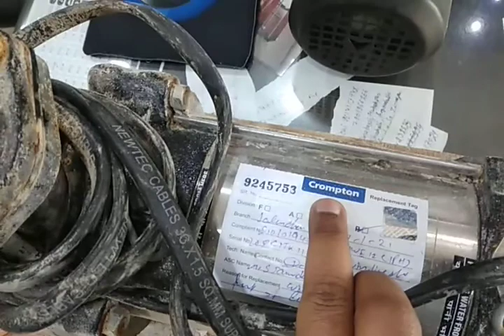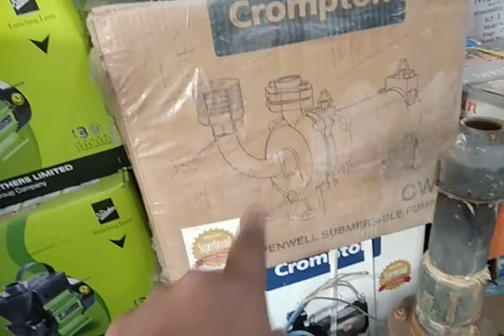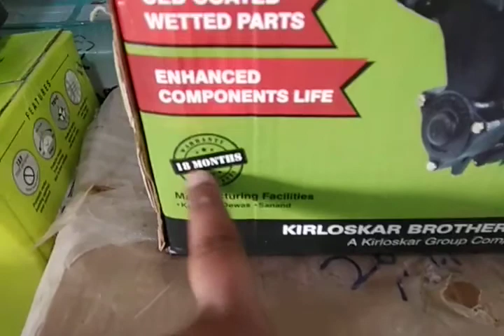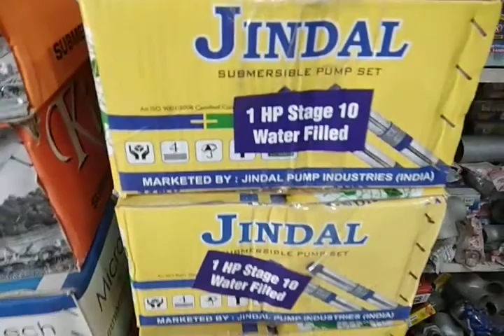best motor pump for house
Shop Adress
SCO NO 96 A DEE ESS ESTATE DHAKOLI ZIRAKPUR old ambala Road near Railway fatak
Dhakoli police station
District SAS NAGAR MOHALI
PUNJAB 140603